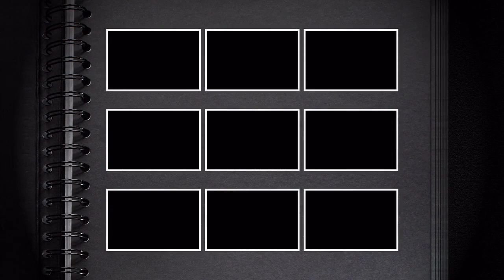7 MINUTES AGO Jay Z LOSES IT After Diddy ACCIDENTALLY Exposes Gay Affair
7 MINUTES AGO Jay Z LOSES IT After Diddy ACCIDENTALLY Exposes Gay Affair